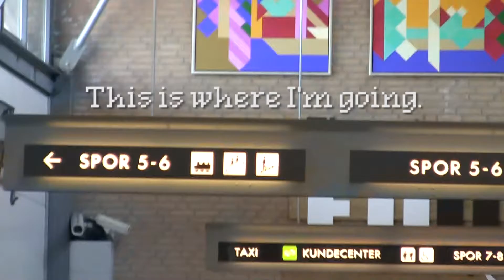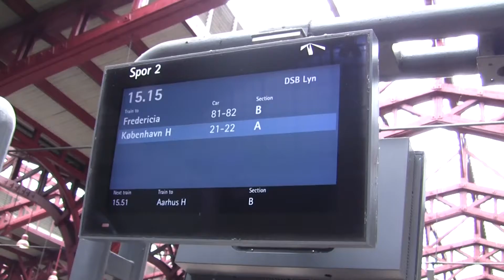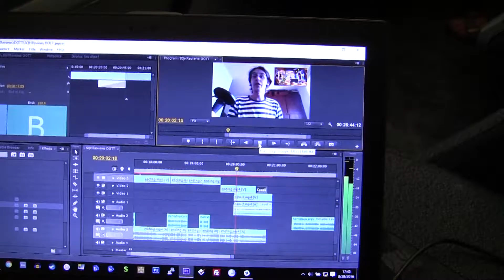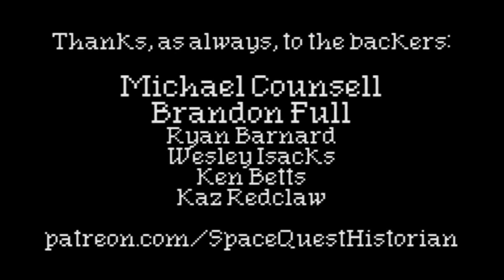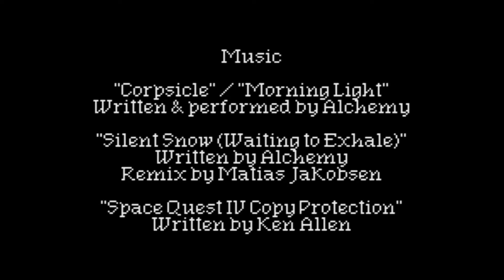I WENT ON A MAGICAL MYSTERY TRIP | Visiting Frederik Olsen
I went to visit my friend Frederik Olsen -- perhaps best known to listeners of my podcast as the voice of CyberCedric -- over a weekend. We had fun. For some reason, I decided to shoot a short video of me going there.